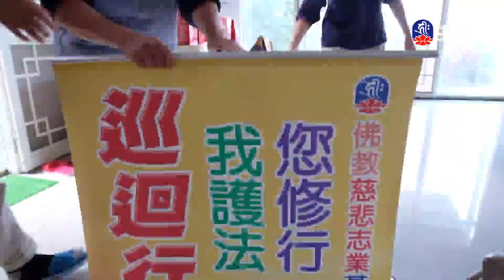閱悟教言集(2)_大寶法王閱悟教言集_(lifetv_20230707_19：00)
大寶法王閱悟教言集_閱悟教言集(2)。